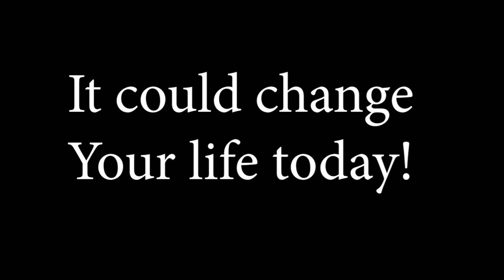01 Parable (Opening)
Bible Parables: Donut Man Originals: #1 of 5:  The Donut Man’s first album. In 1982, Rob Evans and his friend with the BBC, Scott Dunlap, in Cranbury, New Jersey, produced these wonderful songs in an attic studio, using microphones under blankets, home-made sound effects, guitar, banjo, marimba and clarinet. Rob wrote for his kids who also sang, and his wife Shelley, saved ‘vacation money’ to create it. So if you, too, are inspired by Jesus’ parables, take Him up on His challenge and ask the Holy Spirit to give you ‘eyes to see’ and ‘ears to hear’; to help you understand them deep within your heart. Get ready to laugh as the songs weave Jesus’ sense of humor with his matchless storytelling skills.